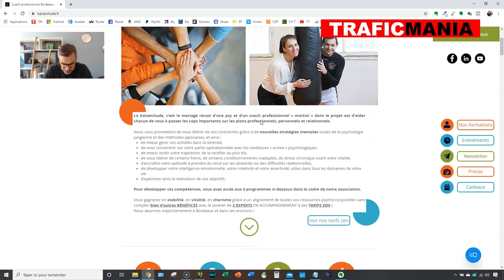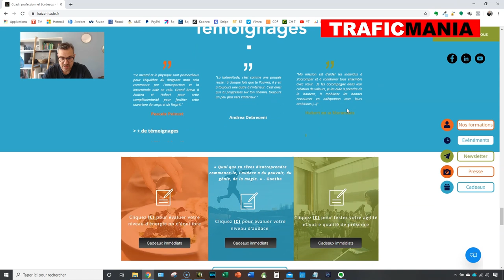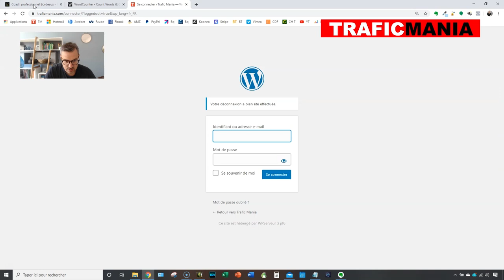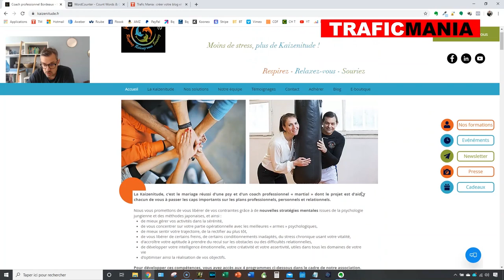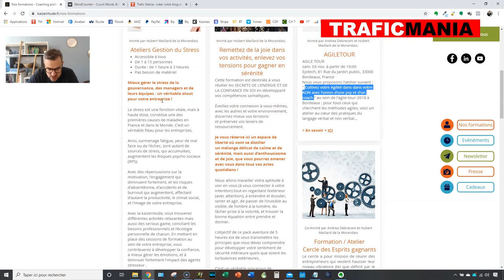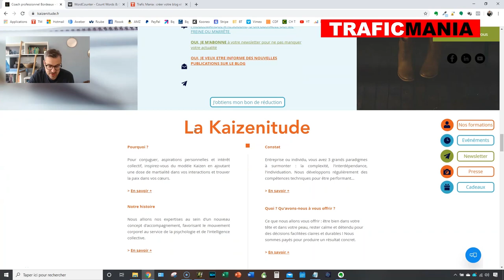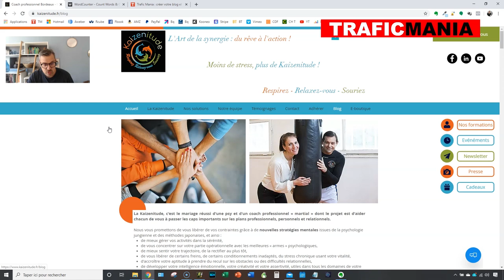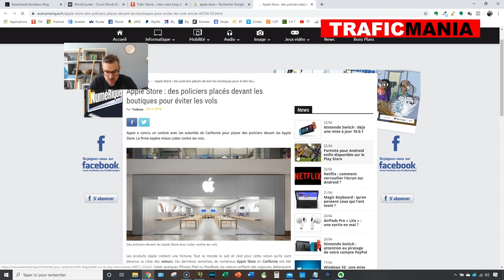Analyse de blog : Hubert et d’Andrea, de bonnes idées, mais pas mal de choses à revoir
Aujourd’hui, dans cette vidéo, nous allons faire l’analyse du blog d’Hubert et d’Andrea qui est dans le domaine du développement personnel à destination des professionnels.